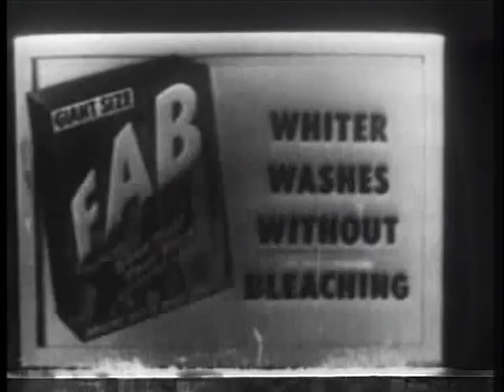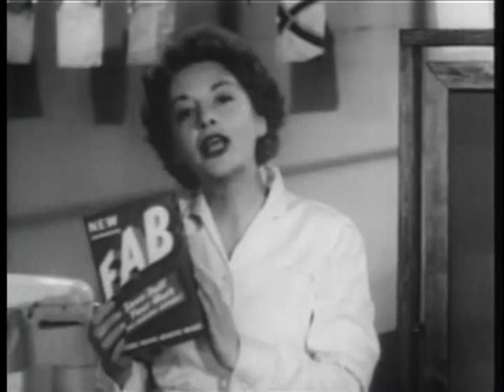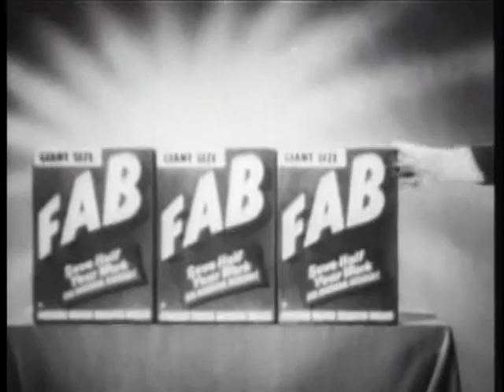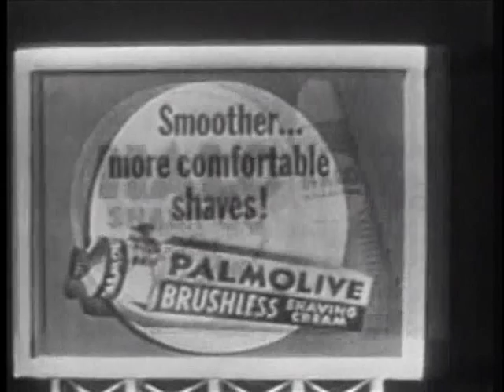Martin & Lewis - Soda Jerk